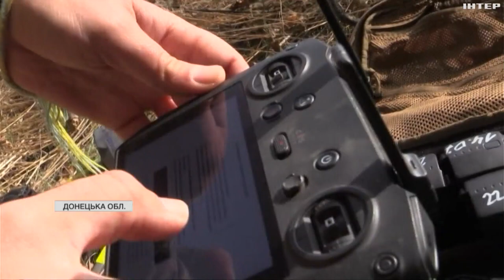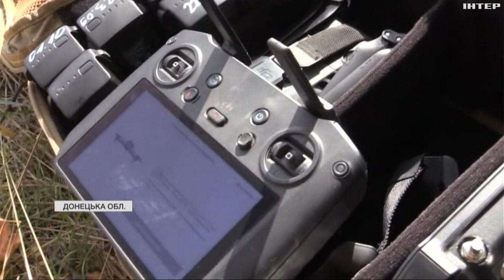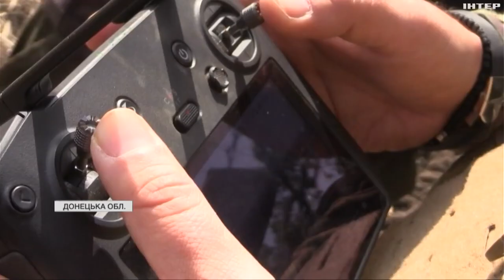Як працюють підрозділи ударної аеророзвідки: репортаж з Бахмутського напрямку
Група аеророзвідки "Фокстрот" розпочинає збір коштів на поповнення флоту "Пташок відплати". Приєднатись до збору можна тут:

Або за номером картки: 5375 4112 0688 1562